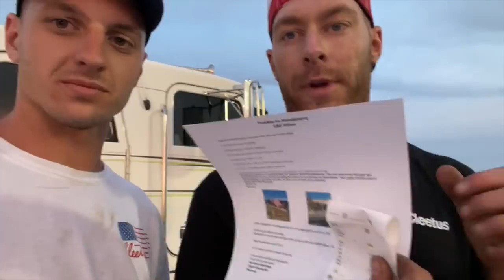First 9 Second Pass Straight Off The Streets!!! Race Week Day 3 Pueblo, CO Did Not Disappoint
Woke up in Pueblo, Colorado and did some racing! Rocky Mountain Race Week 1.0 2021 Day 3. Made 2 passes the first was a 9.386 @ 152.33mph we were so excited! All that hard work is paying off and we couldn't be happier. Having the time of our lives out here, make sure you tune in and watch all week! Next stop Bandimere Speedway in Denver Colorado tomorrow with a 180 mile drive in the morning.

IAC Extension
TPS Extension
Irwin Wire Strippers
12 Gauge Wire
Wire Loom
Heat Shrink Wire Connectors
Copaslip Anti-Sieze